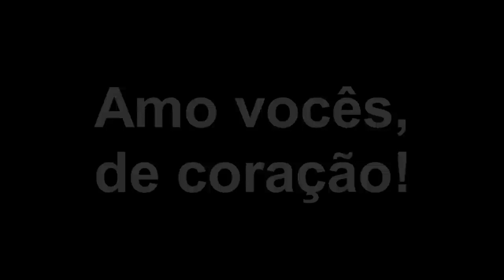ESPECIAL 500 MIL INSCRITOS!!!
✖️Minha Caixa Postal :
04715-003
Fábio Marques